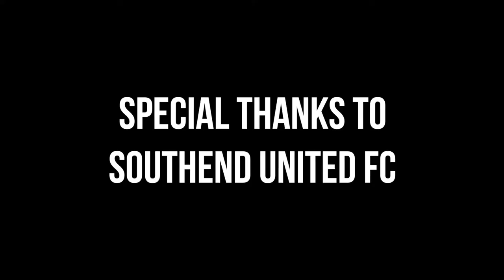Revolution Bar - World Cup Promotion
This was shot over 1 day at 2 separate locations.
The idea with this project was to create a visually engaging video which advertised that Revolutions would be hosting all of the England games.
Special thanks to Southend United Football Club for allowing us access to use their grounds.